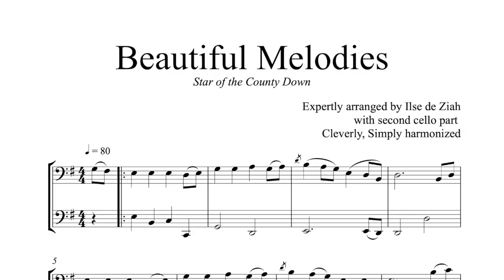Ilse de Ziah - Easy Irish Cello - cello sheet music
NEW CELLO BOOK!
Here are twenty six charming and easy traditional Irish melodies for cello. Most are the airs or melodies from songs. They are clearly presented and easy tunes for a beginner to play, whilst still being interesting for the more advanced player to enjoy.

Each tune is harmonised with a second cello part so as to make it more interesting to study and perform the tunes. Both parts are generally of the same standard, not venturing too often beyond first position. The first cello always plays the melody.

The score pdf include both cello parts together on one page plus information about each tune. The cello parts 1 and 2 are music only. As an extra bonus, the cello part 1 is put into treble clef for violin and alto celf for viola. These are included free.

Easy
-34 page score with tune information.
-Separate Cello 1 and Cello 2 parts included.
-Bonus viola (alto clef) and violin (treble clef) parts of the Cello 1 part included.